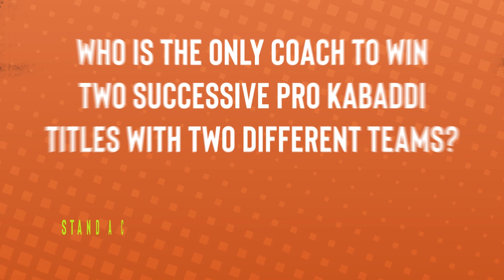Who will step up for Telugu Titans in the absence of Siddharth Desai? | Episode 8 | The Kabaddi Adda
The star-studded team is yet to register a win in PKL8 and veteran defender RohitRana explains what lies in store for them while also reviewing the weekend's enthralling draws.